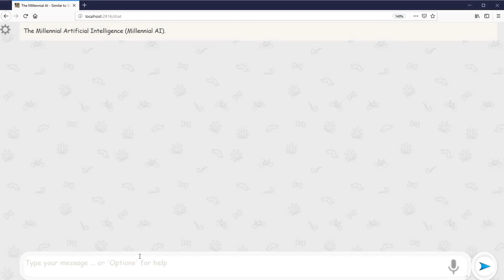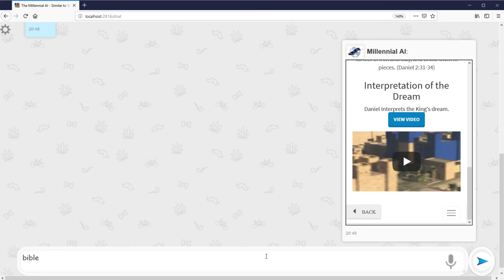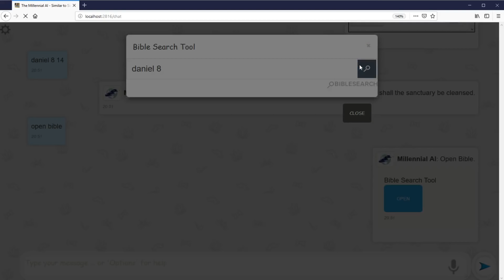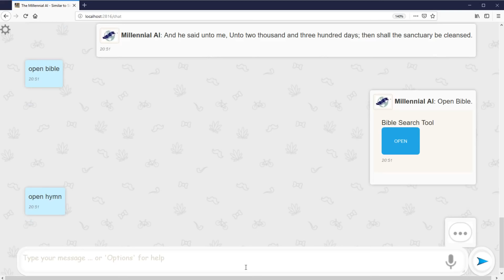Adventist Online App (Christian App)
Originally created this web app for a local church, this a Seventh-day Adventist Online Christian assistant.

This is a demo of Web app I had created a while back as a learning tool for Adventist Christians.

Features in the app include:
- search for anything and get an instant response
- voice control, so you can speak vocally and the app will also respond vocally
- Bible animations, for example there is a section on book of Daniel which has been nicely animated to make if easier to understand
- ability to play music
- fresh new audio devotion per day